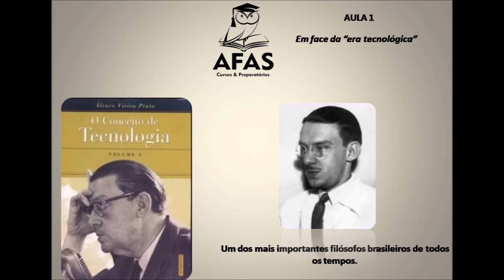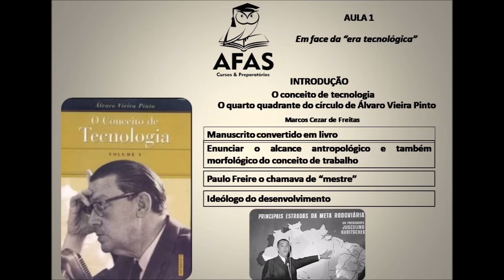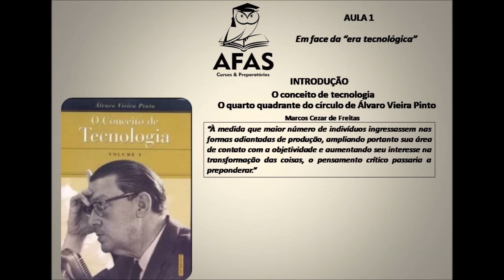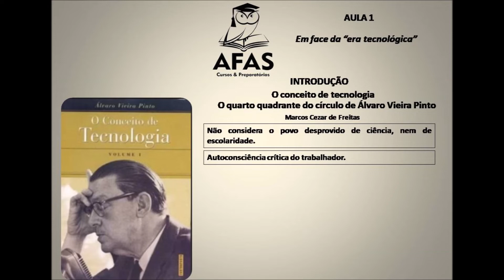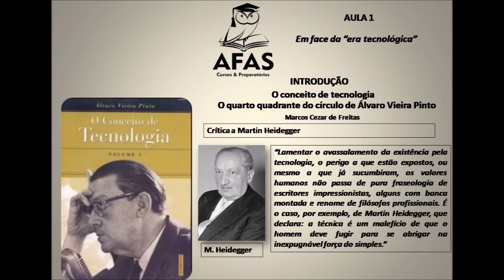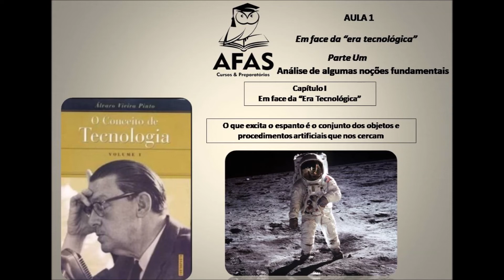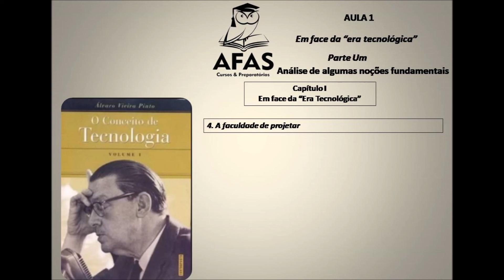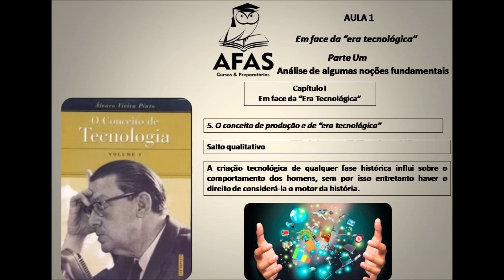O CONCEITO DE TECNOLOGIA AULA 1